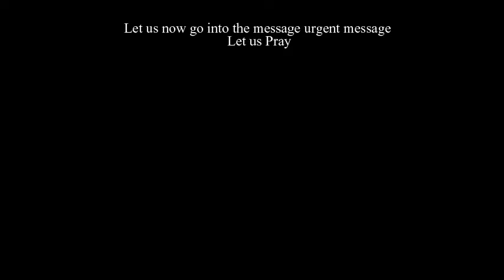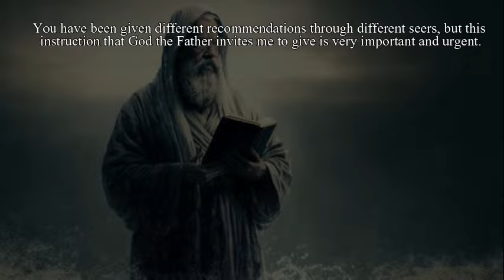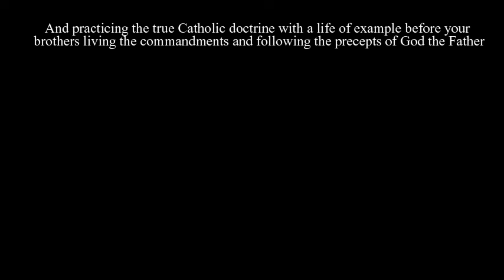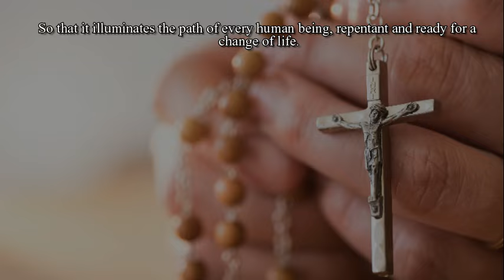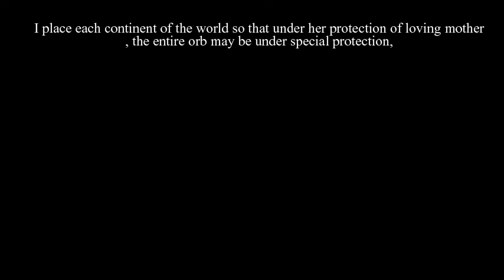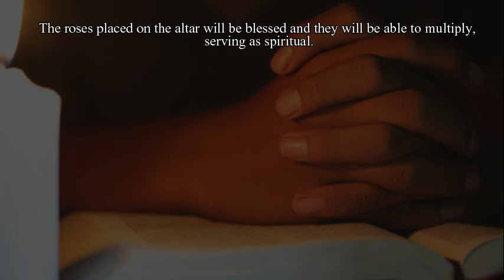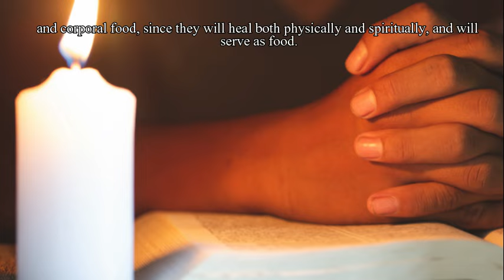very Urgent! Hurry and say This Prayers to be sealed for the Rapture - Lorena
recommend videos.